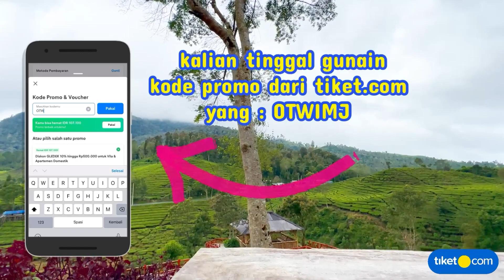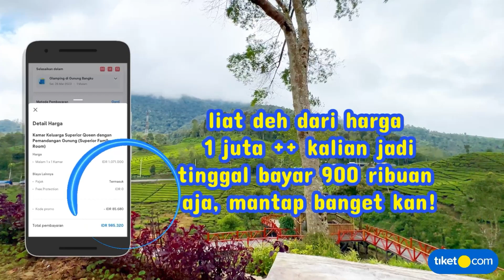REKOMENDASI GLAMPING MURAH VIEW INDAH LIBURAN KELUARGA❣️ GLAMPING GUNUNG BANGKU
hiii freen kuh !  ada kabar gembira nih! kalian bisa dapetin banyak promo loh, *karena Harga GLEDEK nyamber lagi di Online Tiket Week! Sekarang aku mau share kode promonya ya ke kalian:*

Nikmati diskon hingga 55%* + 10%* utk hotel di dalam dan luar negeri!

Harga Gledek Nyamber di Online Tiket Week Mulai dari : 1 maret - 10 maret 2023, inget di jam *GLEDEK* di mulai pukul 5 sore dan periode inapnya kapanpun jadi kalian bisa pesen sekarang untuk staycation kapan aja.

Alamat : Jl. Ciwidey, Patengan, Kec. Rancabali, Kab. Bandung, Jawa Barat, 40973

*Mau kemana? Semua ada tiketnya! Samber tiket nginep mu sekarang!*